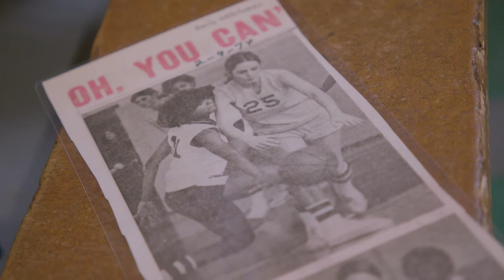Phillips 66® Live to the Full™ Heroes – Michele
Sports have no age limit, just ask Michele Clark, a Phillips 66 ® Live to the Full Hero. Watch her story to learn more about her involvement with Granny Basketball.